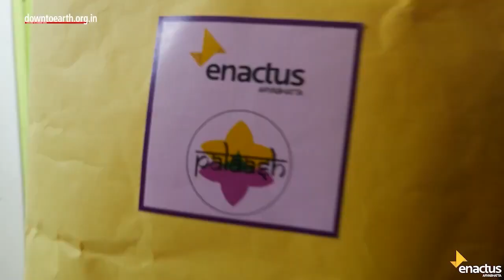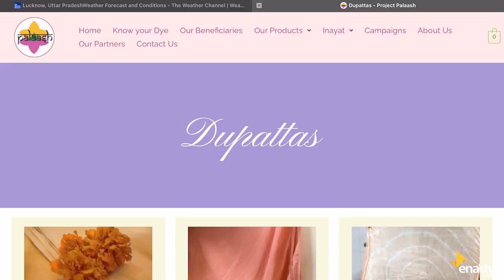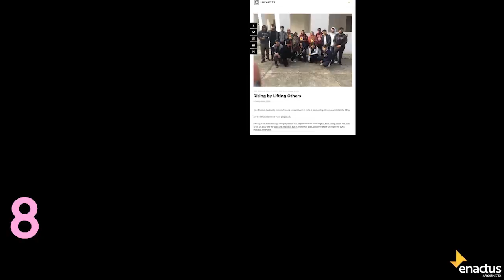Enactus Aryabhatta College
This video revolves around the effort of Enactus Aryabhatta College from starting Project Palash from scratch to making it a huge success!
Witness their journey through this beautifully created video.